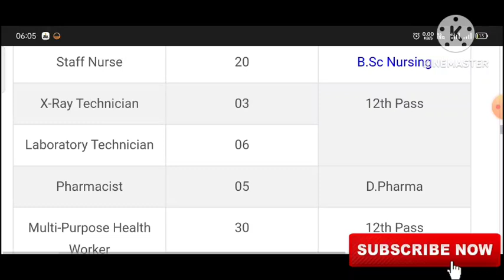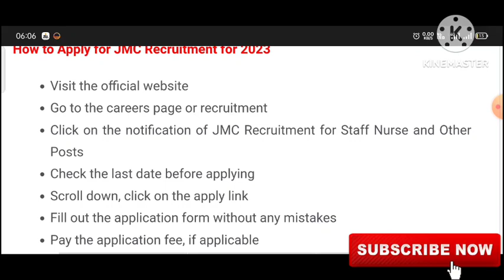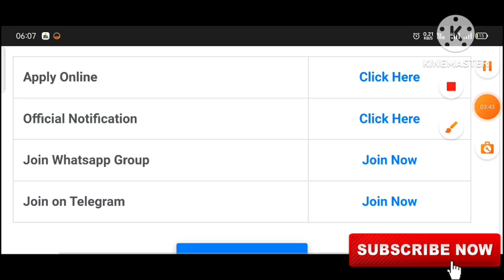Latest Staff Nurse Vacancy || Salary- 1,12,400 || Fresher Candidate Can Apply